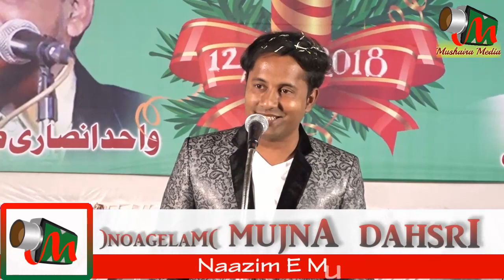ALTAF ZIYA, Malegaon Mushaira 2018, Mushaira Media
ALTAF ZIYA
All India Mushaira, Malegaon
Janab Naseem Seth Sahab - Sadar E Mushaira
Haji Sheikh Umar Sahab - Shama Afrozi
Mehboob ur Rehman Ansari Sahab (Corporator) - Iftetah E Mushaira
Altaf Ziya Sahab - Mushaira Sarparast
Haji Shafique Shab - Shama Afrozi
Irshad Anjum Sahab -Naazim E Mushaira
Tabliguzzaman Ansari Sahab - Chief Guest
Abdul Wahid Ansari - Mushaira Sarparast
Haji Abdul Qayyum Sahab - Kaar Guzaar Sadarat
Imtiyaz Seth Sahab - Shama Afrozi
Yusuf Dawood Sahab - Convenor
Irshad Anjum - NIZAMAT